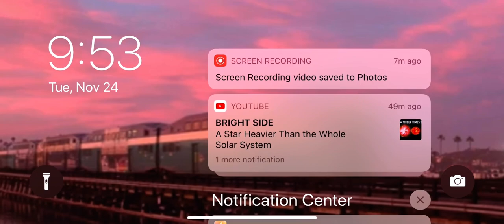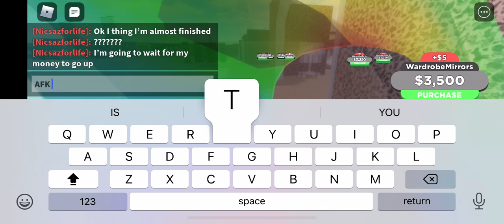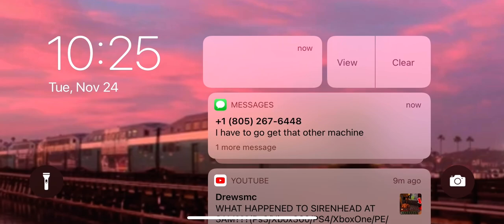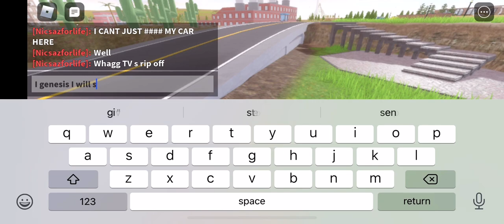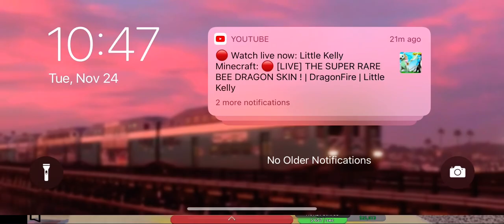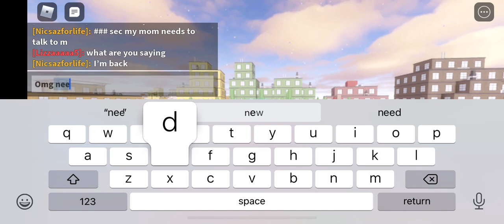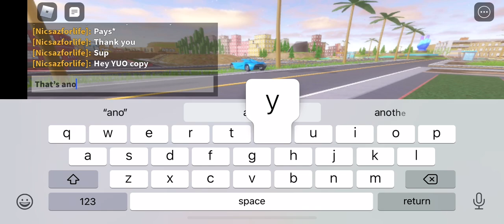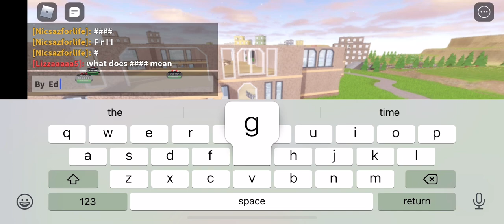COMPLETING MASION TYCOON PART1 part2 comin to December 10